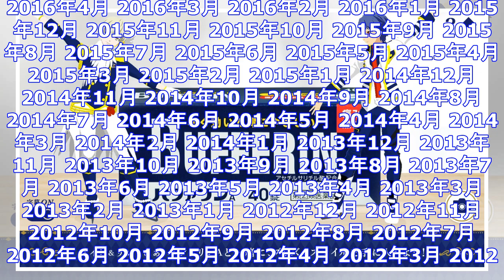プリズムスタァが有効成分に！『バファリン』と『キンプリ』がコラボ！ ストーリーはボイス付きの書き下ろし ｜ ガジェット通信 getnews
DATE:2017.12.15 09:30 BY:non ガジェット通信 GetNewsを≫ @getnewsfeedさんをフォロー 解熱鎮痛薬『バファリン』と人気劇場版アニメ『KING OF PRI...